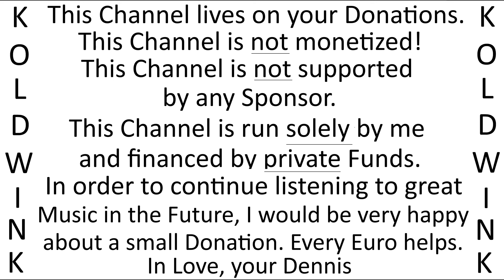JONNY, WENN DU GEBURTSTAG HAST - GRETA KELLER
Kanal-Tipp YouTube:

staatenlos.info3 - Comedian

Album:
Wir gratulieren (Orchestrola) (Turicaphon AG)

Bankverbindung:
Kontoinhaber: Roland Liborius
IBAN: DE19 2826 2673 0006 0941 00
BIC: GENODEF1VAR
Bankinstitut: Raiffeisen-Volksbank Varel-Nordenham eG
Verwendungszweck: Finanzielle Zuwendung

Bank Details:
Account Holder: Roland Liborius
BIC: GENODEF1VAR
Bank: Raiffeisen-Volksbank Varel-Nordenham eG
Purpose: Financial Benefits